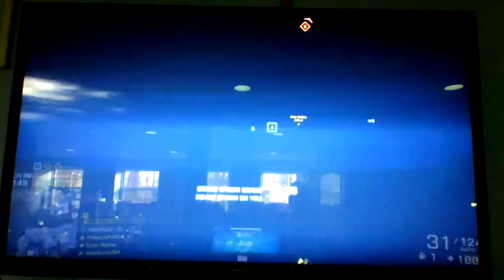Battlefield 4 I am an awesome driver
in my first battlefield 4 video I become an awesome driver